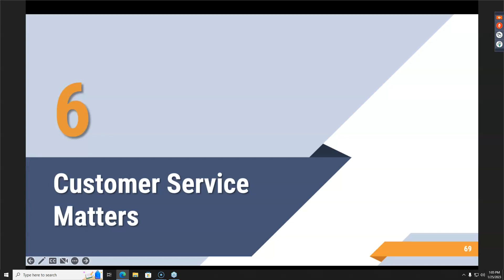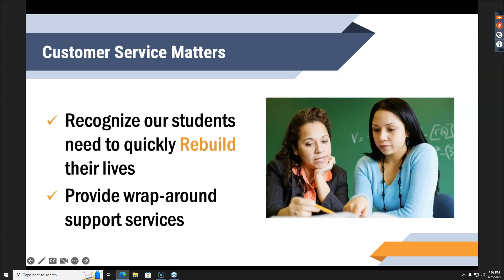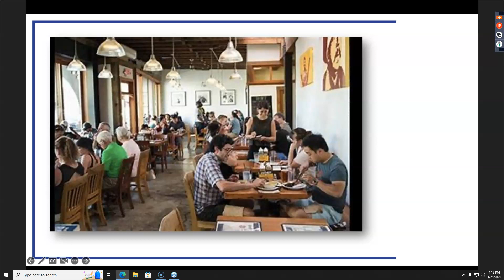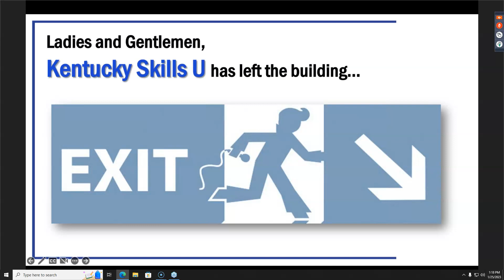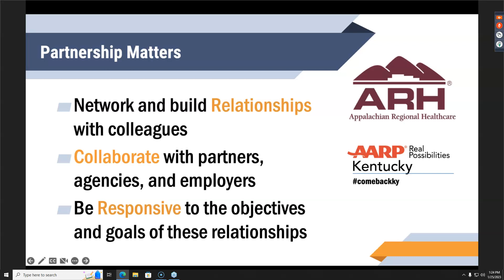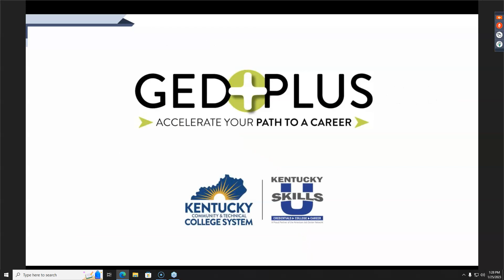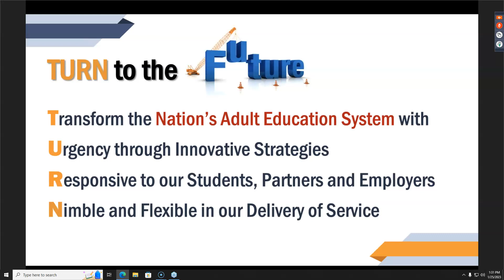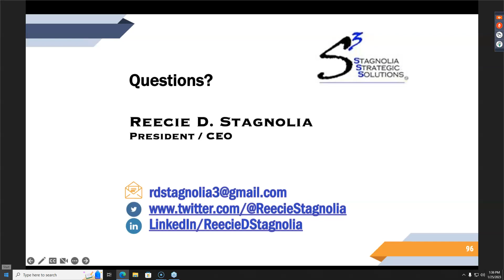Leadership Matters 8 to Great Leadership Pathways Part 3